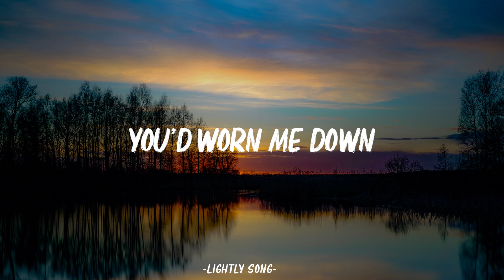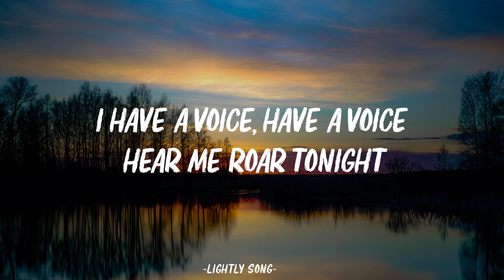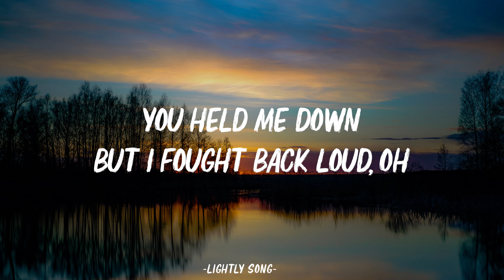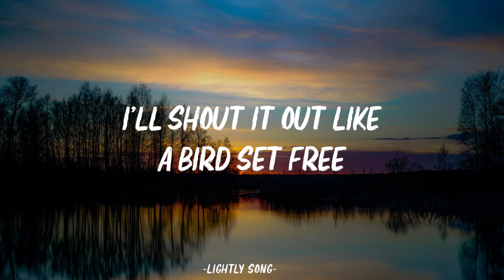Sia - Bird Set Free (Lyrics)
🎤 Lyrics:

Clipped wings, I was a broken thing
Had a voice, had a voice but I could not sing
You would wind me down
I struggled on the ground
So lost, the line had been crossed
Had a voice, had a voice but I could not talk
I struggle to fly now

But there's a scream inside that we all try to hide
We hold on so tight, we cannot deny
Eats us alive, oh it eats us alive
Yes, there's a scream inside that we all try to hide
We hold on so tight, but I don't wanna die, no
I don't wanna die, I don't wanna die

And I don't care if I sing off key
I find myself in my melodies
I sing for love, I sing for me
I shout it out like a bird set free
No I don't care if I sing off key
I'll shout it out like a bird set free

Now I fly, hit the high notes
I have a voice, have a voice, hear me roar tonight
But I fought back loud